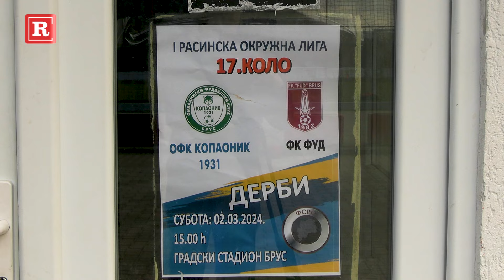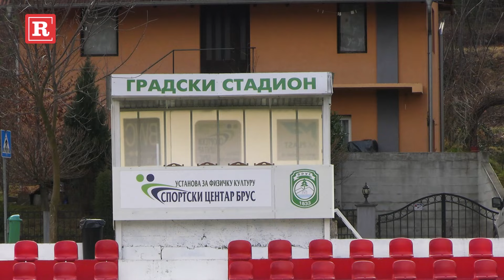Uoči 172. fudbalske svetkovine, odigran je veliki derbi grada Brusa! Niže lige #81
Srbija sa velikim nestrpljenjem očekuje predstojeći 172. po redu duel između Crvene zvezde i Partizana koji se igra u subotu 9. marta i koji u mnogome može da odredi dalju sudbinu ovosezonskog superligaškog karavana, a kao uvertira predstojećeg susreta Večitih rivala, odigran je veliki gradski derbi u Brusu u okviru 17. kola Prve rasinske okružne lige.